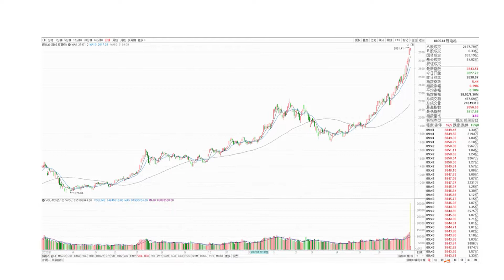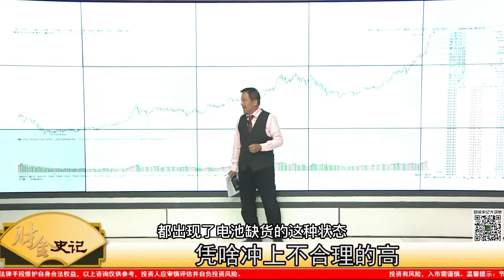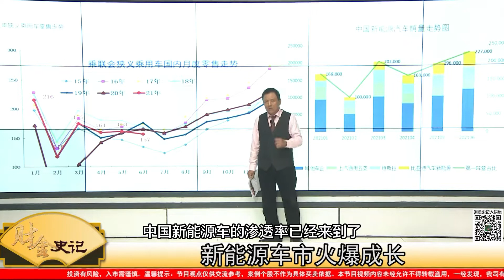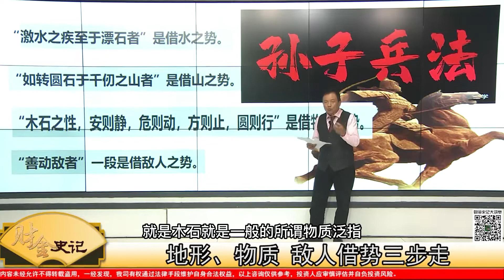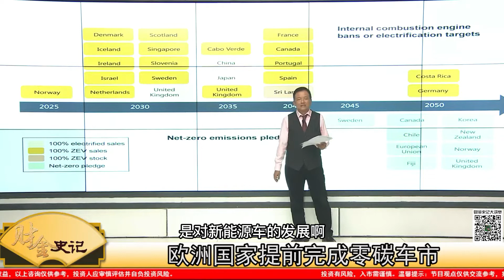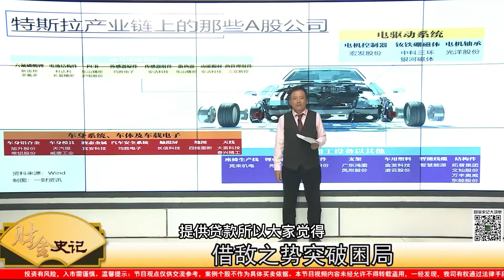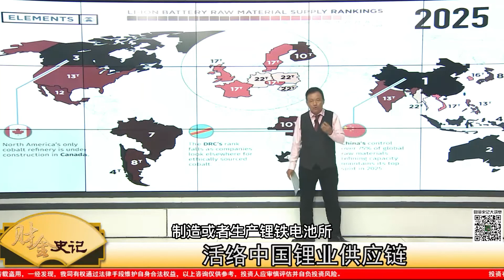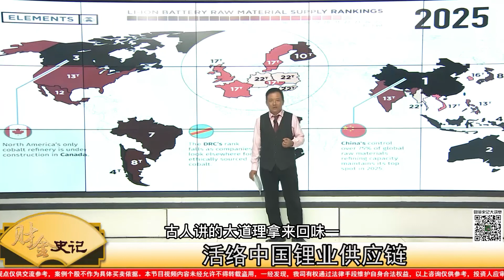新能源行業借力厚勢｜【談古論金】2021/07/14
全球新能源車市場火爆，中國供應鏈世界美國汽車進一步深耕中國供應鏈，是如何在全球汽車市場革命中藉勢博奕鏈，激活需求、壯大大創造，更有利於產業發展 的市場環境，成為新能源汽車行業最重要的世界。萬鳴哥 談古論金，帶領你穿越時空對話從歷史看未來。